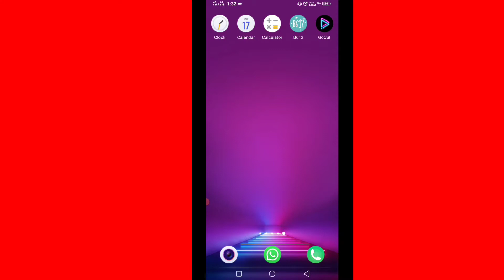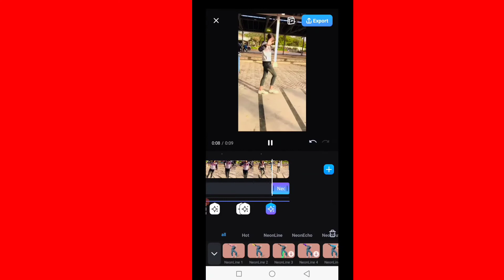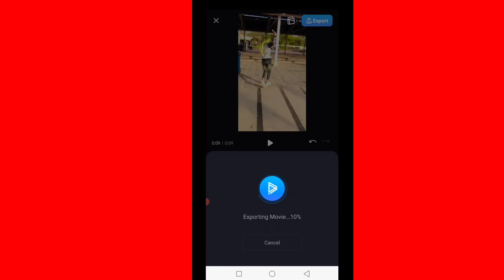2021 ki best वीडियो aditing app👍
bhaiyo aaj ki is video me mene aap ko 1 best application ke bare me btaya hai jisse aap kmaal ke effect lga skte ho apni video me ummid hai aap ko Video psand aaygi thanks so much.

2021best app#videoeditingapp#video editing kaise kare